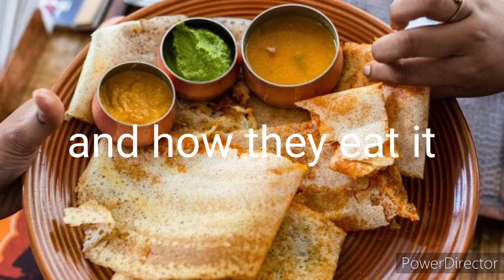normal people vs legend eating